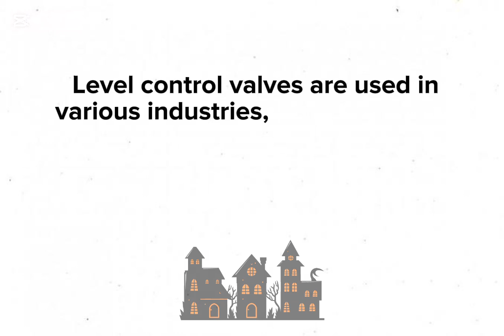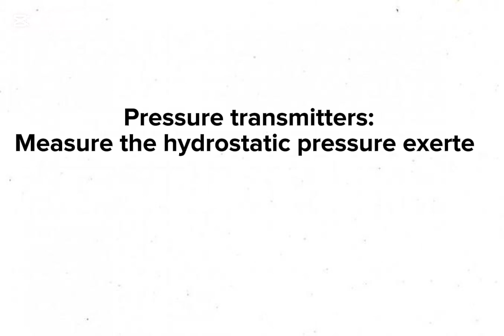Level Control Valve Working Principle | Level Measurements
Level control valve working principle
Level Control Valves: Maintaining Equilibrium
Level control valves are crucial components in various industrial and domestic applications, ensuring that the level of a liquid or gas within a vessel or system remains within a specific range. These valves automatically respond to changes in the level, adjusting the flow of fluid to maintain the desired level.
How They Work:
 * Sensor: A sensor, such as a float switch or pressure transducer, continuously monitors the level of the fluid.
 * Controller: The sensor sends a signal to a controller, which compares the measured level with the desired setpoint.
 * Valve Actuation: The controller sends a signal to the valve actuator, which controls the valve's position.
 * Flow Adjustment: The valve adjusts the flow of fluid into or out of the vessel to maintain the desired level.